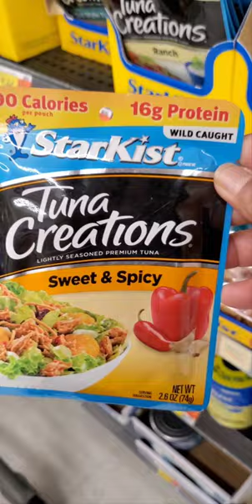Starkist Tuna Creations Sweet & Spicy